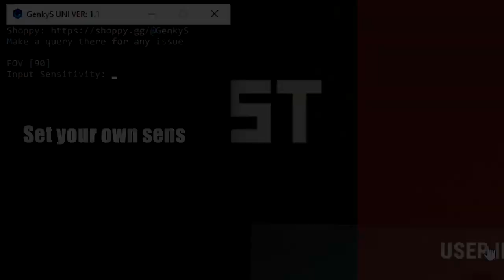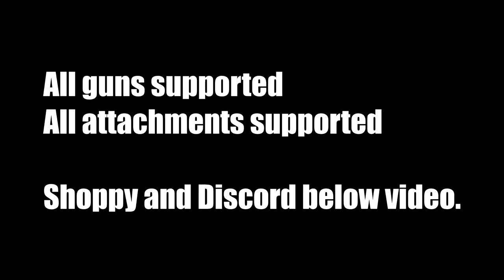RUST PRIVATE UNIVERSAL SCRIPT [0MS ALL GUNS] [UNDETECTED]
We like to keep developing, even if our actual product is still SAFE & UNDETECTED

We always have plan b, this script that we developing will be changing the way of scripting : You'll be able to build your spray as you prefer, you can customize everything [Recoil control 0-100 , Sway ON/OFF , Randomization 0-100]

Always been on TOP.

rust ak recoil script bloody mouse, rust recoil script download, rust no recoil script 2019 download, rust ak recoil script download, rust ak recoil script logitech, rust ak recoil script logitech 2019,
nir stern ak spray, nir stern mp5, nir stern exposed, nir stern banned, nir stern rust, bchillz nir stern,